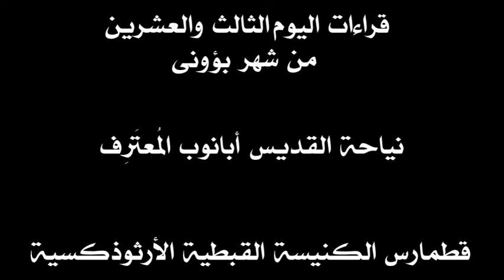قراءات 23 بؤونى-30 يونيو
قراءات القطمارس السنوي مرتبة بحسب المناسبة التي تحتفل بها الكنيسة القبطية في كل يوم. أما أيام الأحاد فلا تتبع هذه القاعدة. وهي لها ترتيب خاص.
تنتهي فترة الخمسين المقدسة ويبدأ صوم الرسل في النصف الثاني من شهر بشنس فتبدأ الكنيسة باستخدام هذا القطمارس